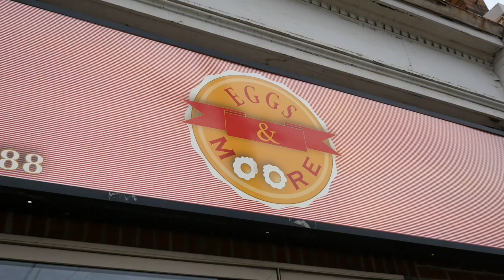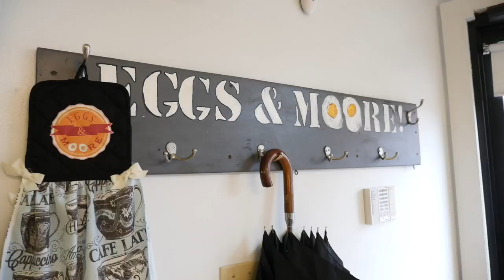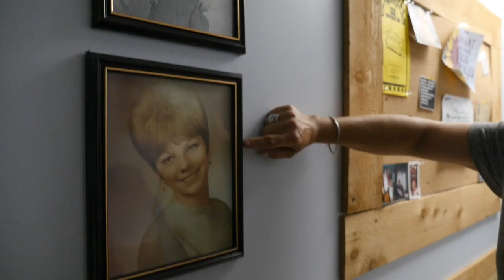One Moore Diner in Arlington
In the fourth installment of Pittsburgh Stories, I spent the morning at a diner in Arlington where everyone seems to be related.

PGH Stories is a series in which I visit all of Pittsburgh's 90 neighborhoods and make a short film about each one.